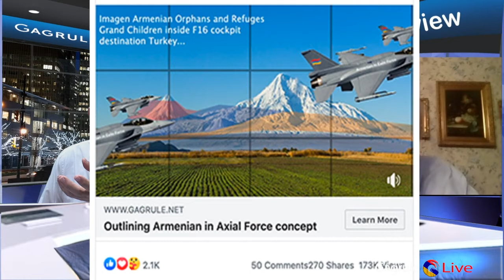Harut Sassounian’s analysis of Azerbaijan’s attack on Armenia.